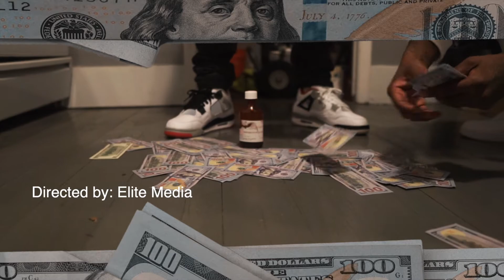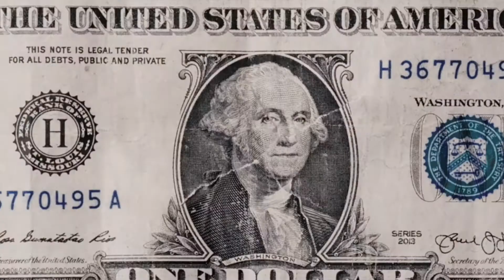BlueStripYoung "Born 2 Ball" Official video shot by ELITE MEDIA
shot by@elitemedia248
artist : @Bluestripyoung__